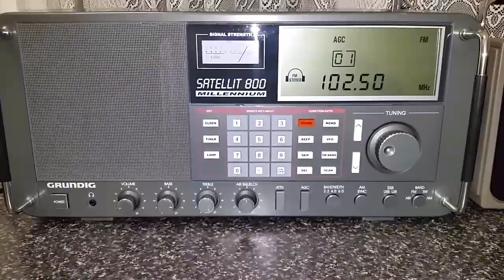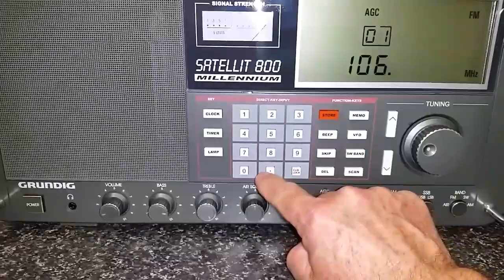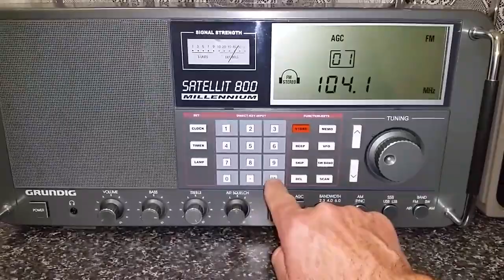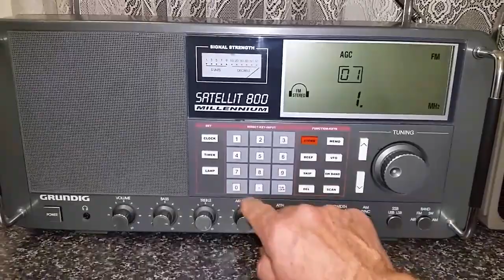The Grundig Satellit 800 Millennium on FM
Here's a quick demonstration of the capabilities of the Millennium 800 on FM. I receive stations from Sydney aprox 200 kms from my home. We hear 2MBS-FM, KISS 106.5 FM, 2MMM-FM, 2DAY-FM abd ABC CLASSIC FM as well as ABC CLASSIC FM locally on 97.5 mhz. Quite good performance shown by this radio.
Cheers. Phil